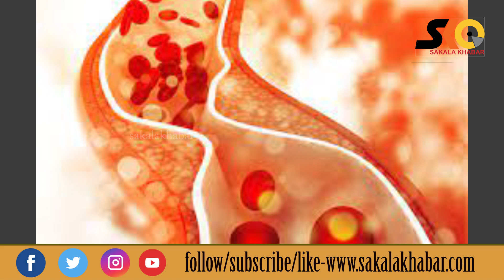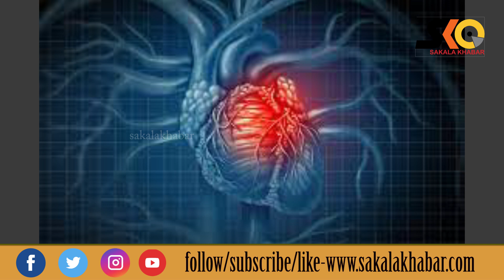ସୋରିଷ ତେଲରେ ଥିବା ଏହି ଗୋଟିଏ ତତ୍ୱ ହାର୍ଟ ପାଇଁ ଖୁବ ଲାଭ ଦାୟକ